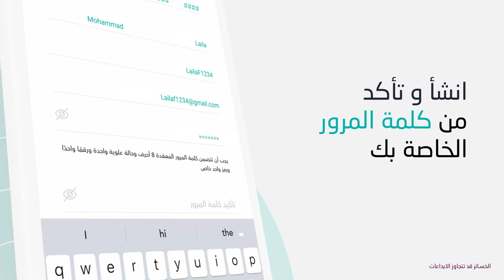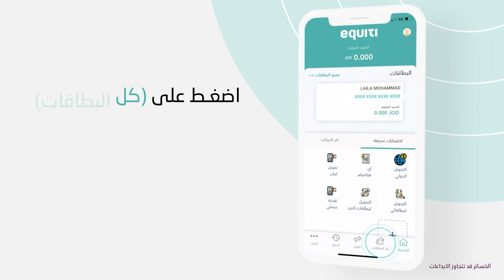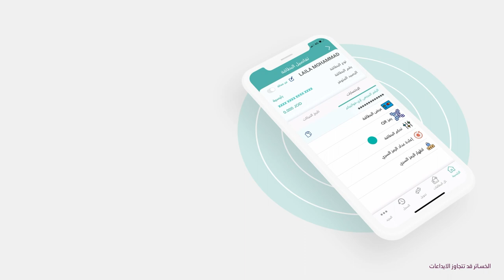الخاص بك PIN المدفوعة مسبقاً والحصول على رمز Equiti كيفية تفعيل بطاقة